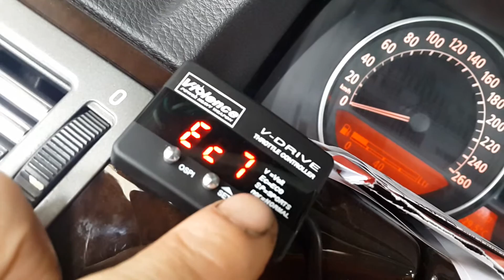BMW E66 大7改裝 VIOLENCE 爆發力二代目電子油門加速器，電子節氣門加速器